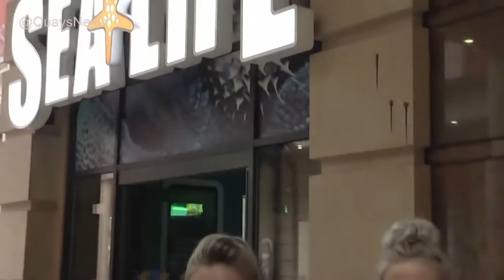Underwater Walk - Sealife Manchester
Kate Emery and Sophie Whitefield, Sea Bed Trek at Sea Life Centre Manchester.